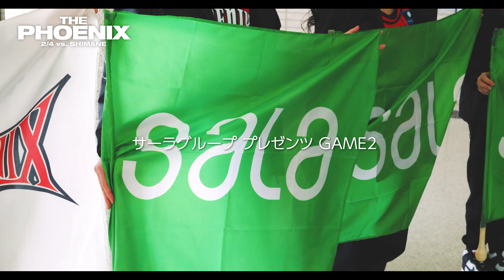【THE PHOENIX】当日限定のグリーンユニフォームを着用して、今シーズン最後の浜松アリーナでの戦いに臨む！2月4日（日）三遠ネオフェニックス vs.島根スサノオマジック！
【三遠ネオフェニックス】当日限定のグリーンユニフォームを着用して、今シーズン最後の浜松アリーナでの戦いに臨む！2/4(日)浜松アリーナにて開催の「サーラグループ プレゼンツ 島根スサノオマジック戦」
試合風景から裏舞台まで、普段見られない選手たちを公開！！

三遠ネオフェニックス公式オンラインショップ